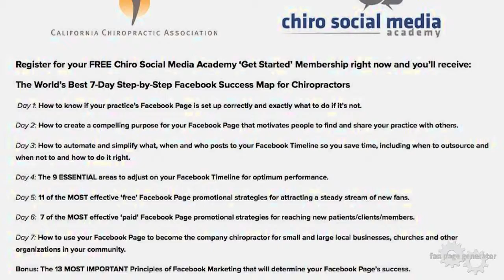California Chiropractic Association